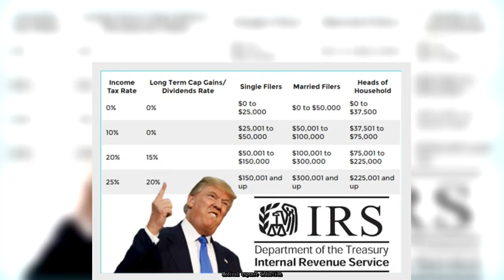Key details revealed in Republican tax deal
House and Senate Republicans have struck a tentative deal on a tax bill Wednesday, a major step in ensuring the GOP majority is on its way to deliver an overhaul of the US tax system by the holidays.

According to two GOP aides, Republicans struck a deal in principle that will meld together the House and Senate tax deals and put the parties on a path to vote as soon as next week. Aides say there are still smaller issues to work out, but Senate Republicans will discuss remaining issues at their conference-wide lunch Wednesday and see how their rank-and-file members react.